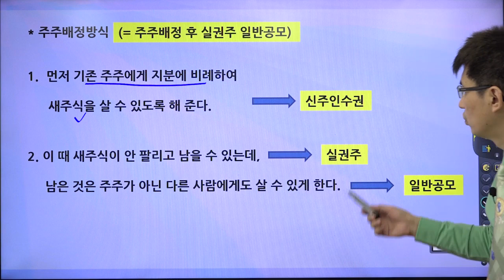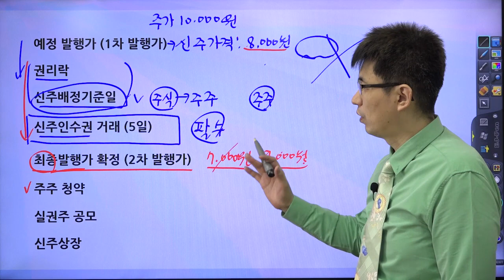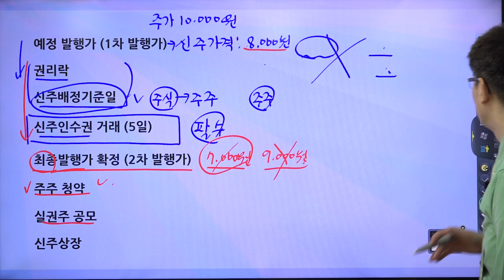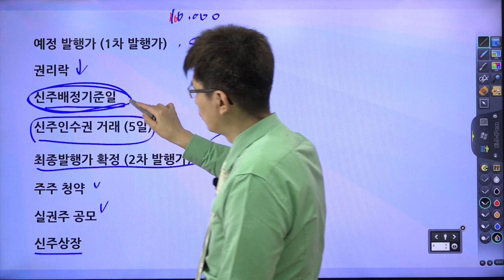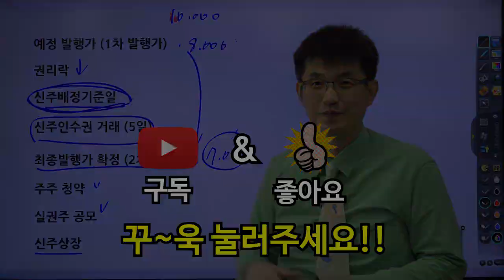[초보 주식 용어 18] 유상증자3 (유상증자 절차)[너무쉬운 금융용어 경제용어 62]